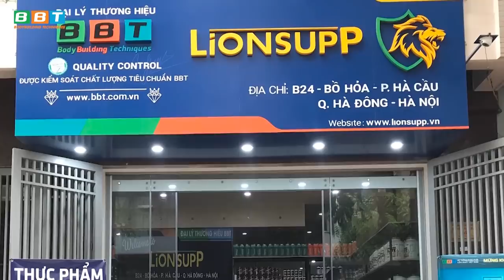Lion Supp Đại Lý BBT Bứt Phá Doanh Số Tăng Vượt Lên Top 3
Đoàn Tiến Đạt ông chủ đại lý Lion supp đang là sinh viên năm cuối ngành Kinh tế quốc tế tại trường Đại học Thủy Lợi Hà Nội. Mặc dù còn rất trẻ tuổi nhưng Đạt đã mạnh bạo đầu tự kinh doanh, đăng kí làm đại lý thương hiệu cho Công ty TNHH Thương mại BBT.

Địa chỉ:
♦ BBT Hiệp Phú: 10 Trương Văn Thành, phường Hiệp Phú, quận 9, TP HCM
♦ BBT Hiệp Thành: 535 Lê Văn Khương, Hiệp Thành, Quận 12, TP HCM
♦ BBT Quận 7: 102 Lý Phục Man, Phường Bình Thuận, Quận 7, TP HCM